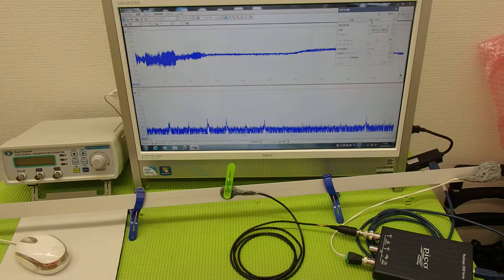メガヘルツの超音波を利用する超音波システム技術 ultrasonic-labo